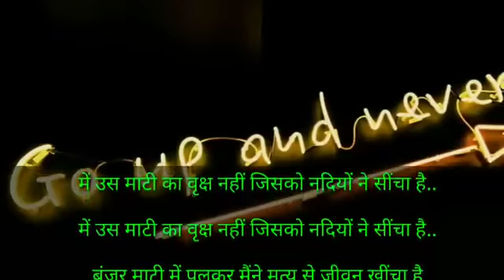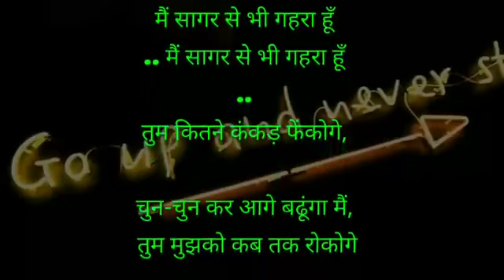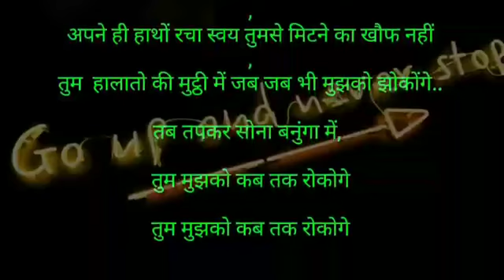तुम मुझे कब तक रोकोगे नरेंद्र मोदी जी के लिये खूबसूरत कविता @sonimotivevlogs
*"तुम मुझे कब तक रोकोगे"* एक खूबसूरत दृढसंकल्पित कविता जो कि हमारे प्रधानमंत्री *श्री नरेन्द्र मोदी* द्वारा लिखित है और उसे आवाज दी है *अमिताभ बच्चन* ने... जरा सोचिए, इन शब्दों की संरचना करने वाला देश को कितना समर्पित होगा... ? 🇮🇳👍